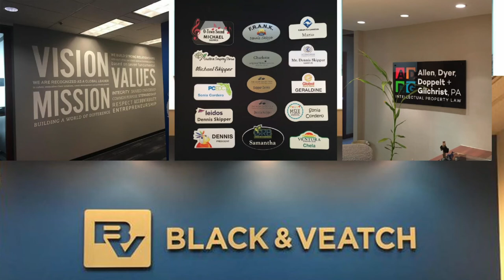Tiberius show Guest College admissions expert Dr Shirag Shemmassian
Do you really have to help charities and do sports to get into medical school? What is the difference from an Ivy League school and a normal college? Do you have to have good grades? How much will it cost?  What is the best way to get into a good college? All these questions and so much more will be answered by admissions expert Dr. Shirag Shemmassian.  He helps students get into medical school and top colleges. You can learn more about Dr. Shirag Shemmassian on his